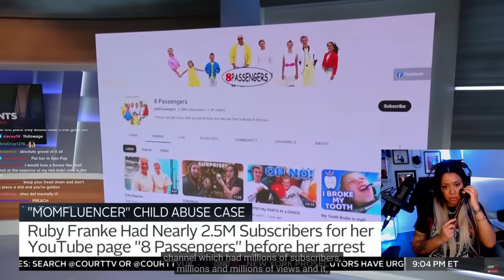ALL EVIDENCE revealed in horrific Ruby Franke case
Twitter - I do not use Twitter!